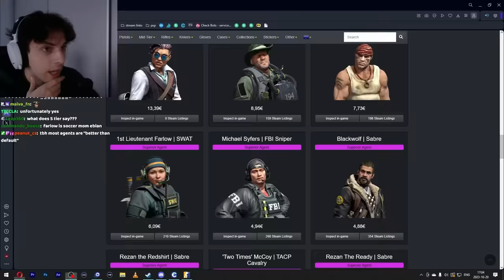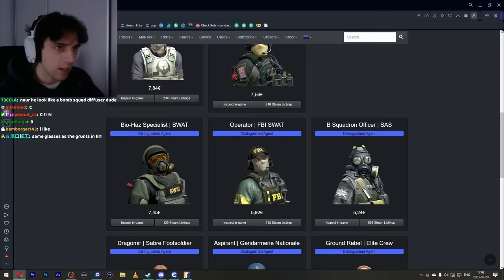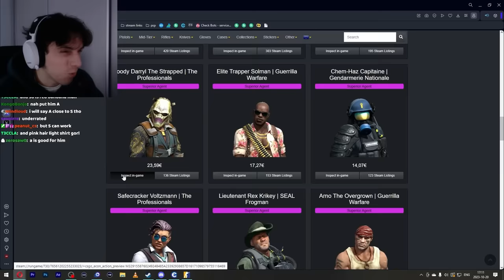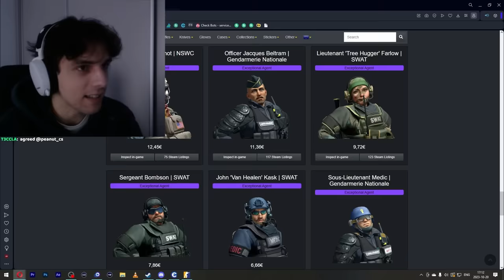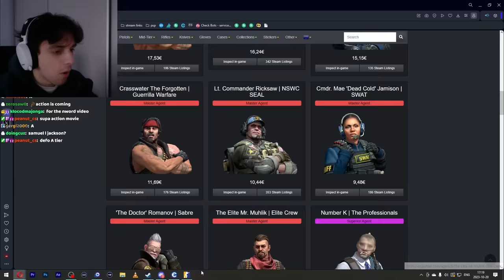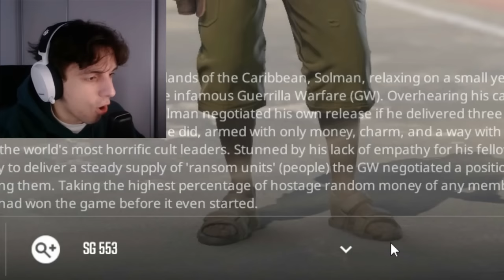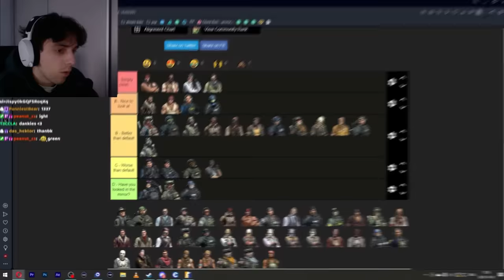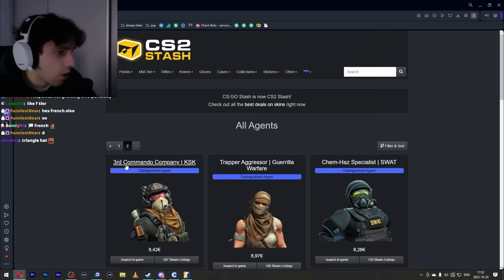I ranked ALL CS2 Agents...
Edited by:  @hannahww